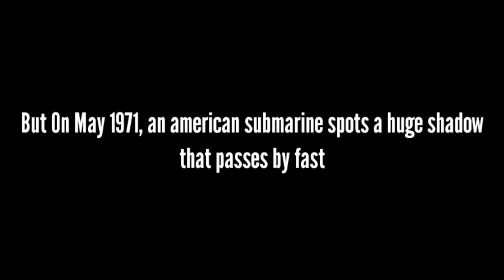Kyodaina Wani Update (For @ruffruggednraw )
modern folklore 1970s, Kyodaina Wani (巨大なワニ) is a Humanoid crocodile-like creature supposedly roams the ocean terrifyingly.
The Creature Described as a croco-like Creature. the Creature has sharp teeth. large Jaws, large limb. and a big looking eye and a large fin